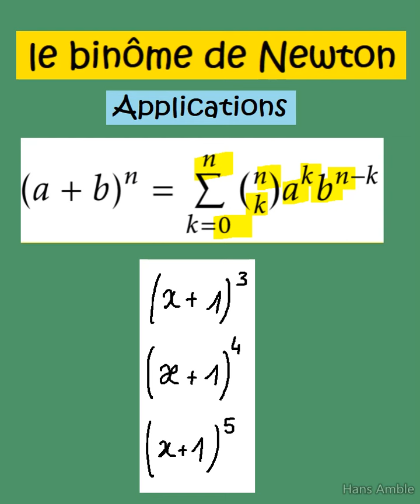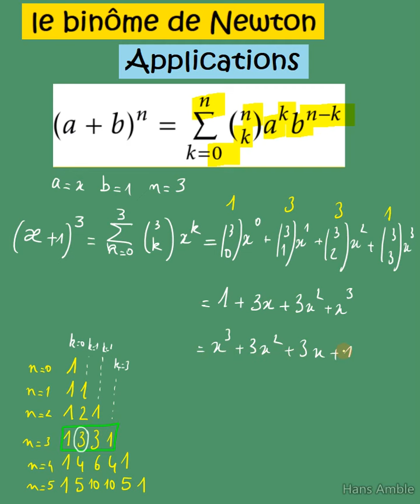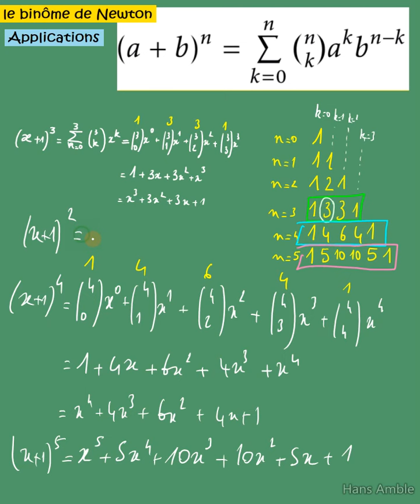Prépa à la prépa Term Spé Maths Application de la formule du binôme de Newton (x+1)^n